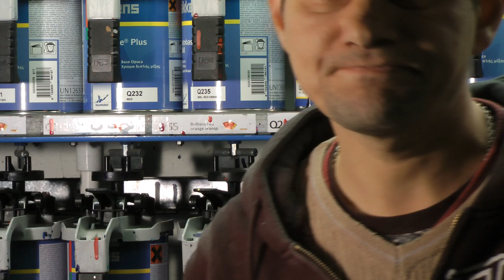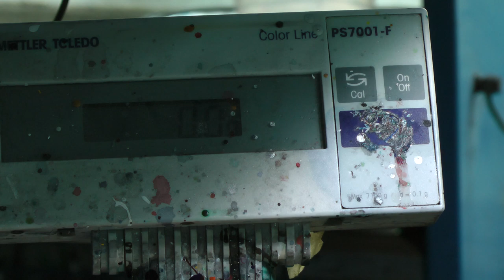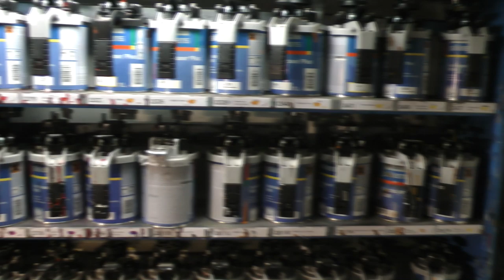Подбор цвета краски (многие ошибаются)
Решил сделать этот ролик так как многие даже не знают что вообще существует подбор красок я не шучу .На данном этапе ведутся съёмки навых роликов следите за каналом подписывайтесь.буду рад всем.